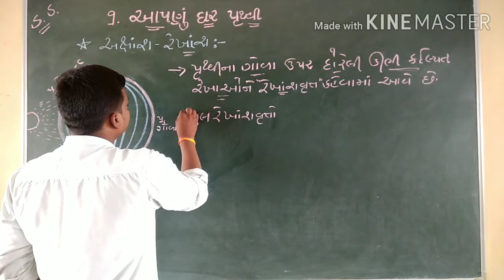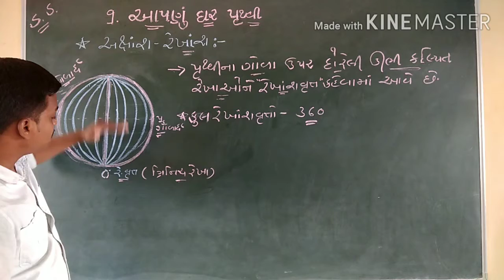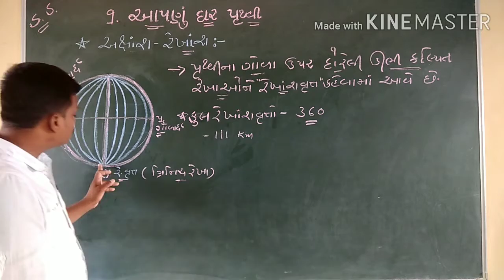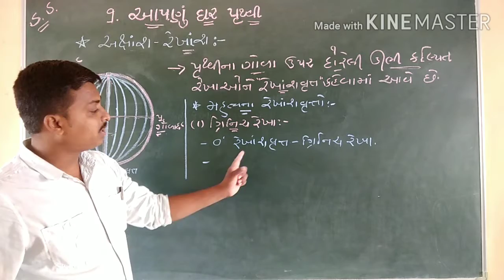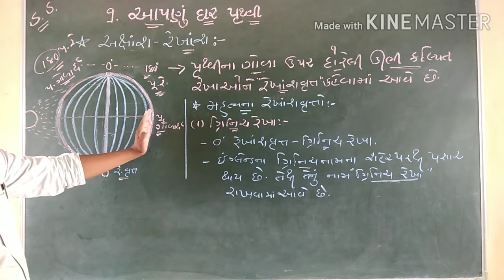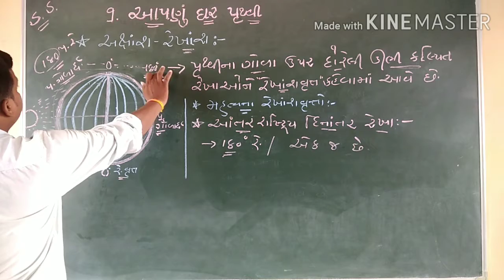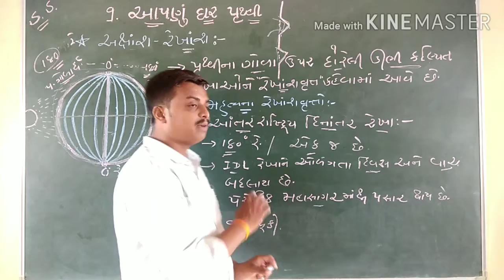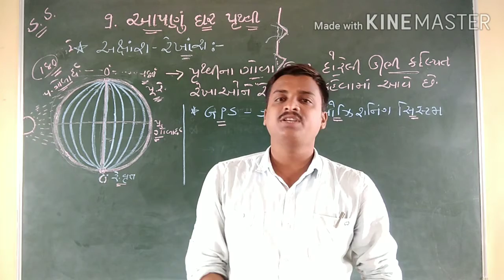STD - 6 CH.9 આપણું ઘર પૃથ્વી (ભાગ-5)